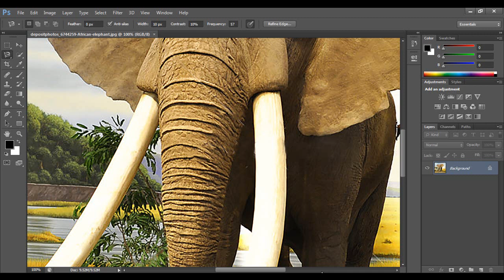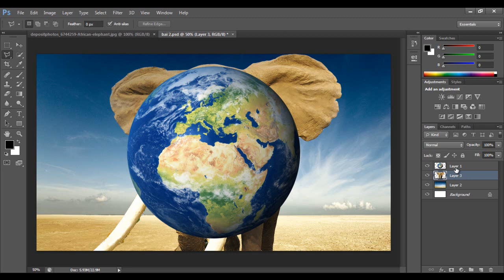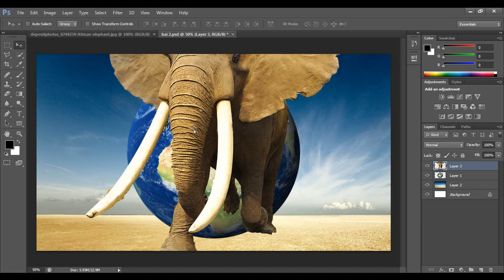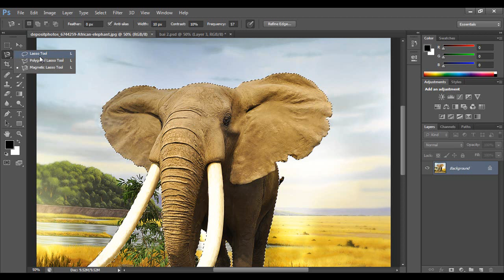Công cụ Magnetic Lasso Tool trong Photoshop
Video giới thiệu về công cụ Magnetic Lasso Tool trong Photoshop